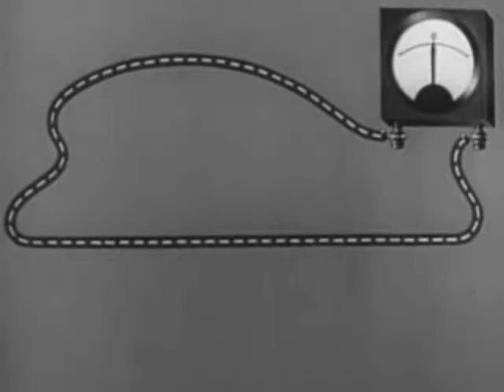Magnetic to electric